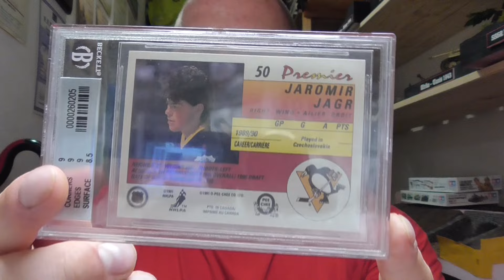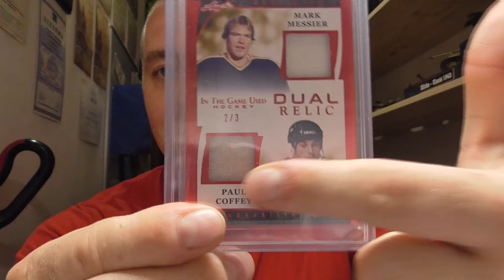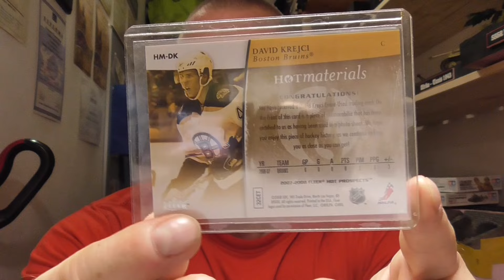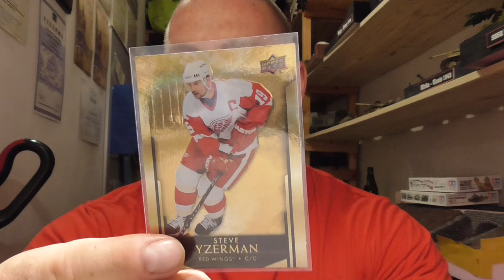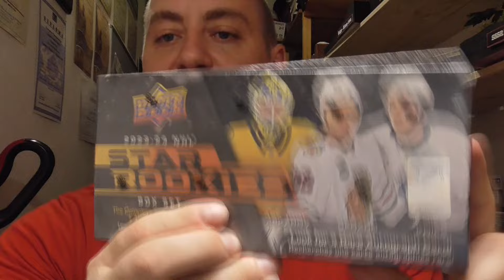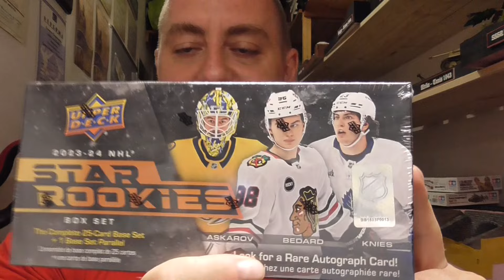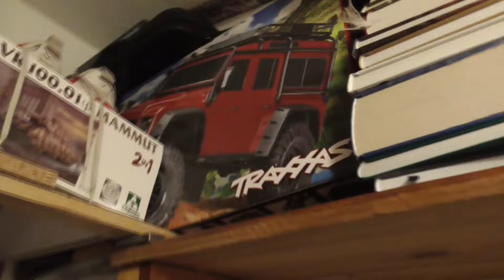Koupil jsem si Jeep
Tentokrát video bez kulturistiky a sportu...i když. prostě video o tom co mě baví :)

"0:00 - úvod"
"0:31 - modelaření "
"13:07 - ukázka modelů"
"25:54 - hokejové kartičky "
"34:54 - RC jeep "